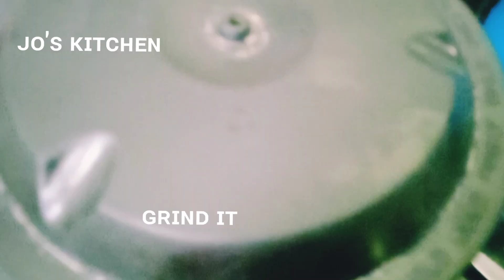சின்ன வெங்காய சட்னி /ꜱᴍᴀʟʟ ᴏɴɪᴏɴ ᴄʜᴜᴛɴᴇy / ᴊᴏ'ꜱ ᴋɪᴛᴄʜᴇɴ /ᴊᴏꜱ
ɪɴɢʀᴇᴅɪᴇɴᴛꜱ :

ꜱᴍᴀʟʟ ᴏɴɪᴏɴꜱ 200ɢ
ᴅʀy ᴄʜɪʟʟɪ 2 ɴᴏꜱ
ꜱᴍᴀʟʟ ꜱɪᴢᴇ ᴛᴏᴍᴀᴛᴏ 1 ɴᴏ
ɢᴀʀʟɪᴄ 4 ɴᴏꜱ
ᴄᴜʀʀy ʟᴇᴀᴠᴇꜱ
ꜱᴀʟᴛ ᴀꜱ ʀᴇqᴜɪʀᴇᴅ

ꜱᴇᴀꜱᴏɴɪɴɢ

ᴏɪʟ
 ᴍᴜꜱᴛᴀʀᴅ ꜱᴇᴇᴅꜱ
ᴅʀy ᴄʜᴀɴᴀ ᴅᴀʟ
ᴅʀy ᴄʜɪʟʟɪ
ᴄᴜʀʀy ʟᴇᴀᴠᴇꜱ
ᴀꜱᴀꜰᴏᴅɪᴀ ᴩᴏᴡᴅᴇʀ

ʟɪᴋᴇ ,ꜱʜᴀʀᴇ, ᴄᴏᴍᴍᴇɴᴛ

ꜱᴜʙꜱᴄʀɪʙᴇ ᴛᴏ " ᴊᴏ'ꜱ ᴋɪᴛᴄʜᴇɴ ".